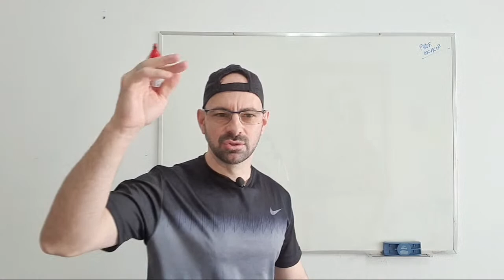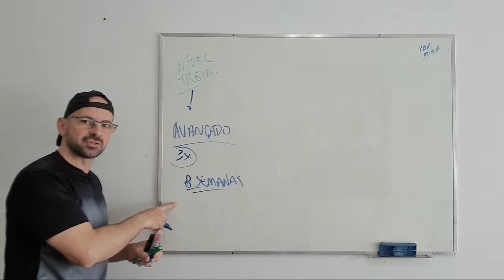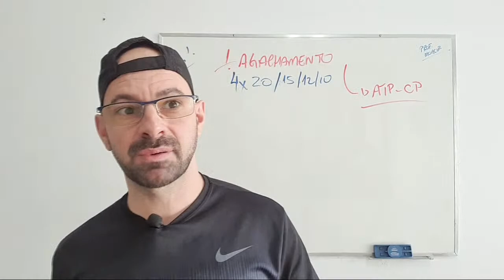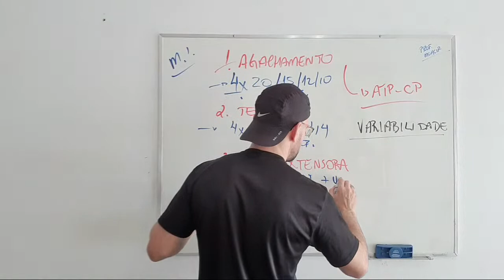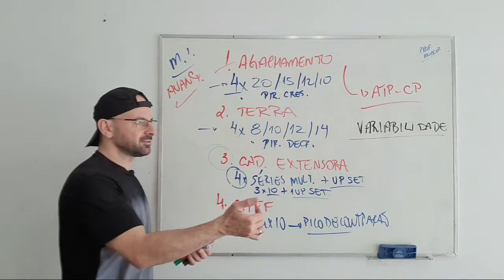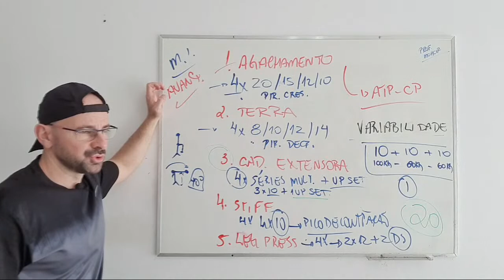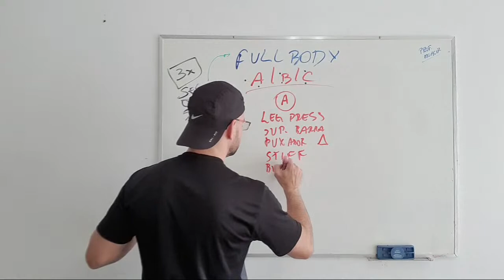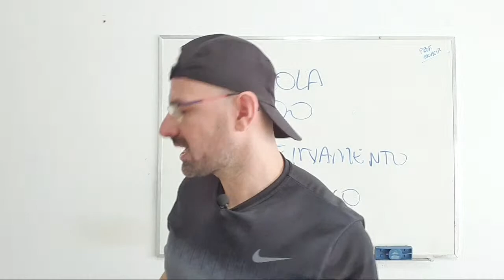#59 - Treino de membros inferiores PARA MULHERES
🔵MPSCIENCE

A MP SCIENCE É UMA PLATAFORMA DE CURSOS ONLINE VOLTADA PARA ESTUDANTES E PROFISSIONAIS DA ÁREA DA SAÚDE.

Você tem acesso a todos os cursos enquanto estiver ativo na plataforma.
O pagamento é mensal.

Todos os cursos possuem certificado de conclusão e você pode assistir quantas vezes você quiser.